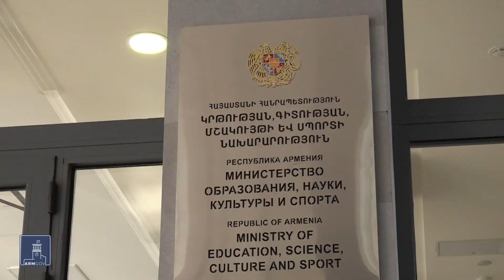Մարզերում երիտասարդների ինքնազարգացման կենտրոններ կհիմնվեն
Զարգանալ, ինքնադրսևորվել և չմտածել համայնքը լքելու մասին. մարզերում կրթամշակութային նոր կենտրոններ կհիմնվեն։  Կառավարությունը դրամաշնորհ է հայտարարել, դրանից կարող են օգտվել այն երիտասարդական կառույցները, որոնք համայնքի կյանքը հետաքրքիր դարձնելու գաղափարներ ունեն։ Ծրագիրը բոլոր մարզեր կհասնի, առաջին փուլում ընտրել են  Լոռին և Արարատը։